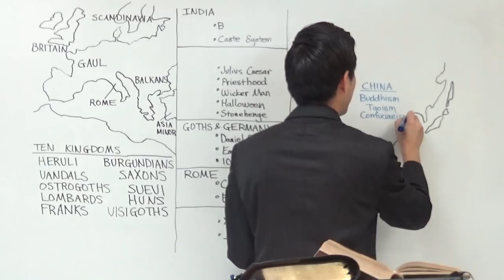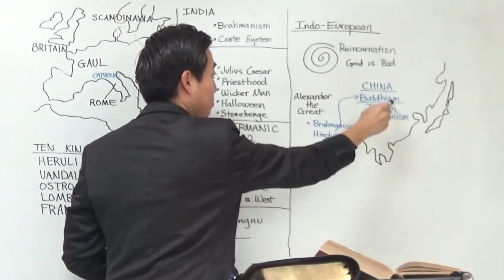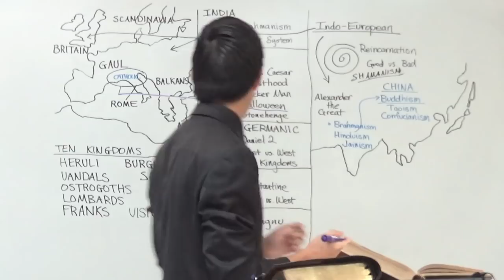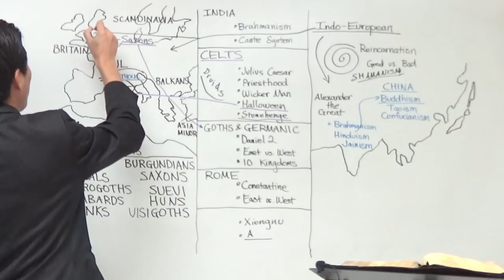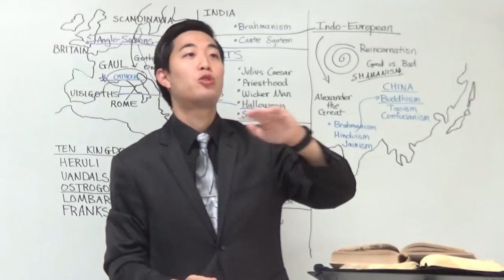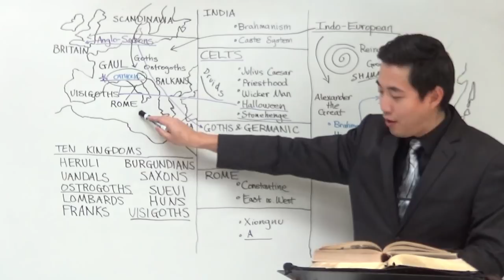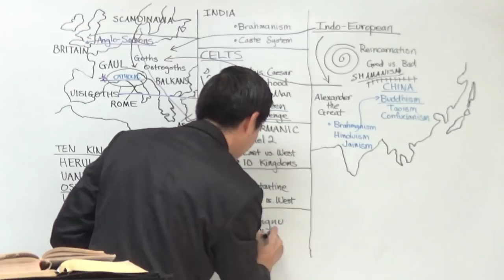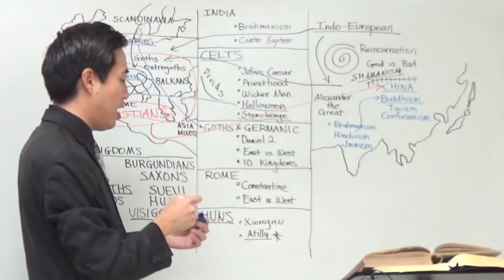History of Druids, Goths & Atilla The Hun | Intermediate Discipleship #63 | Dr. Gene Kim